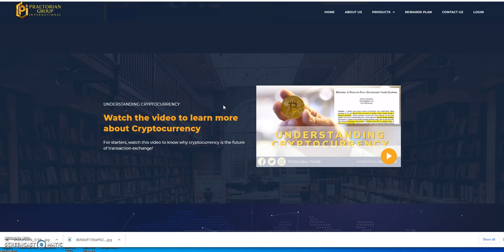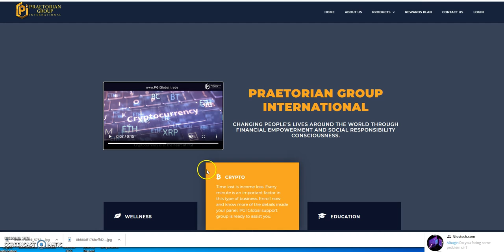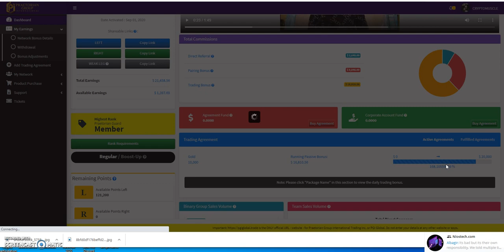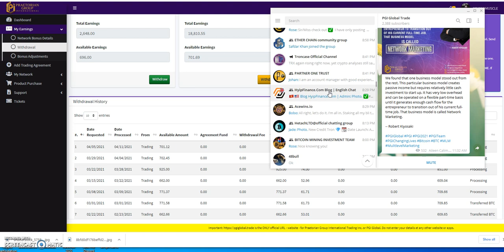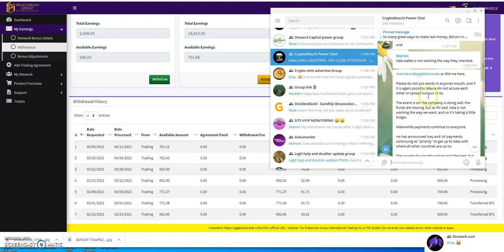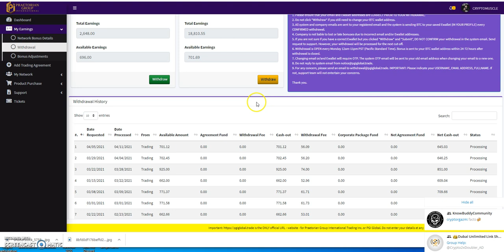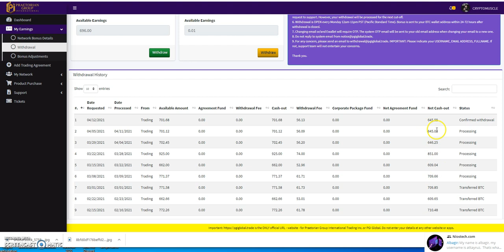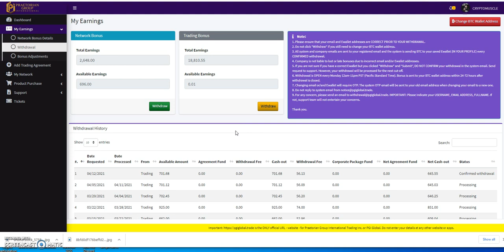PGI GLOBAL - New Update - Kala Wallet, is it working? New Information and Withdrawal Situation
Episode 1450

0.3% - 2% a day until 200% similar to CashFX / QubitLife / PGI Global

Matrix Platforms

Make 3% Daily "Forever" and Principal Return after 50 Days

Mid-level Platforms

Others